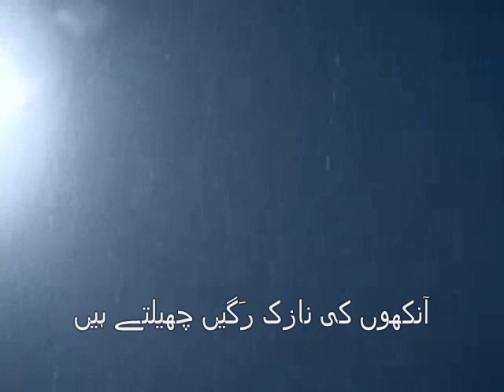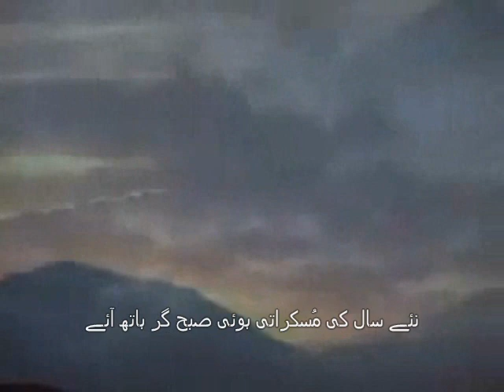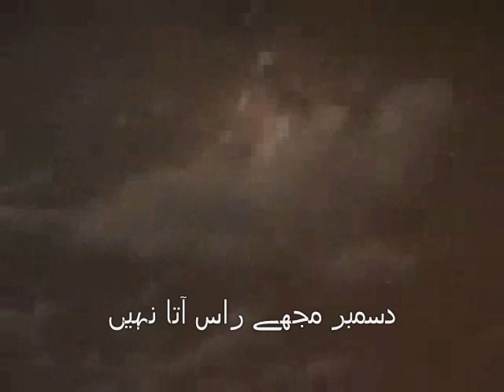December Mujhe Raas Aata Nahi - URDU & HINDI POETRY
A Very Beautiful Poem Written By A Great And Legand Poet MOHSIN NAQVI And Recited By Zia Anjum  ضیاء انجم

Listen Or Download In Audio:-

Kai Saal Guzrey
Kai Saal Beetey
Shab o Roz Ki Gardishoon Ka Tasalsul
Dil O Jaan Me Saansoon Ki Partein Ulat'tey Howe
Zalzaloon ki Tarha Haanpta Hai..

December Mujhey Raas Aata Nahi...